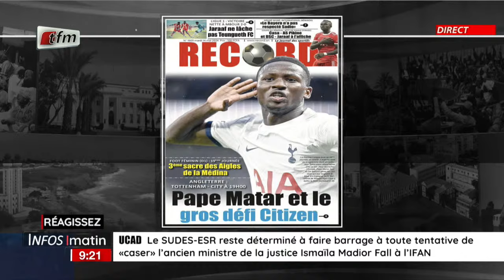Unes de L'observateur & de Record - Infos Matin du 14 Mai 2024